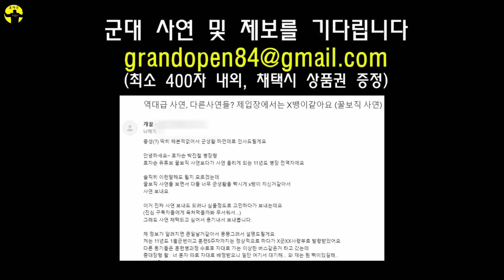말년휴가도 귀찮아서 안나가는 보직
소중한 구독자 분의 사연으로 제작되었습니다.
(제보시 최소 500자 이상, 채택시 상품권 증정)